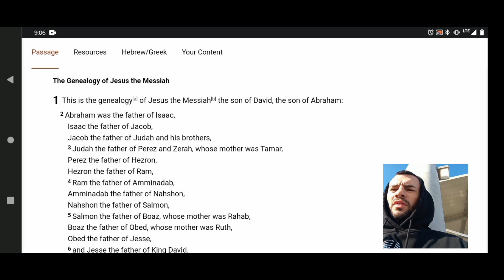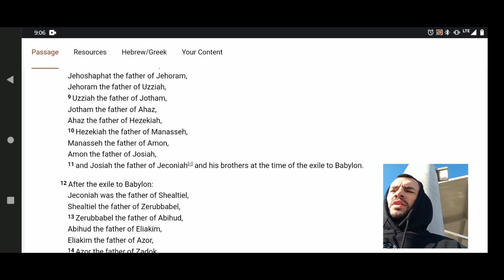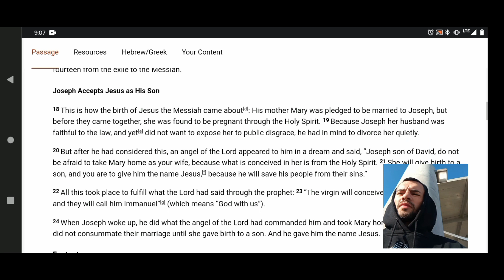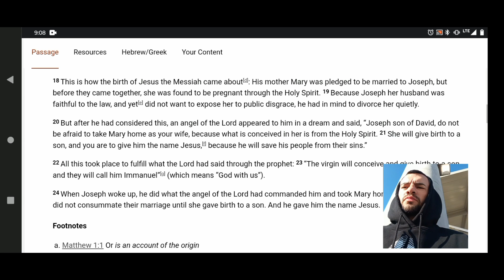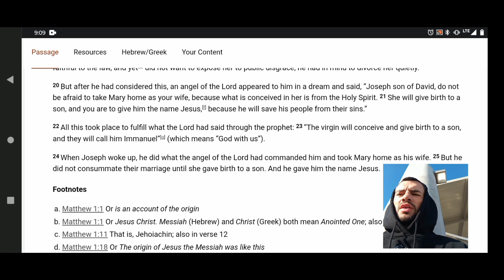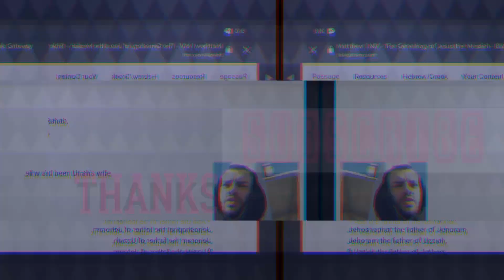MATTHEW CHAPTER 1 - BIBLE READING AND STUDY / ALL FOR GOD MUZIK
ALLFORGOD Muzik Ministry specializing in Christian Holyrap & RnB.
Formed in 2019 to serve and structure our communities around change and development through Jesus Christ our lord and savior.

✔️ For contact and booking of Artists with All For God Muzik

For donations to our ministry to help our ministry grow please send through:
               $afgmuzik

There is light at the end of the tunnel and through our experiences we have seen that we can achieve greatness through Jesus Christ.